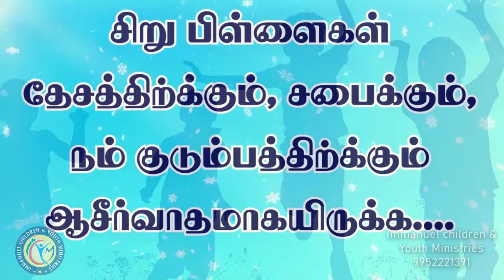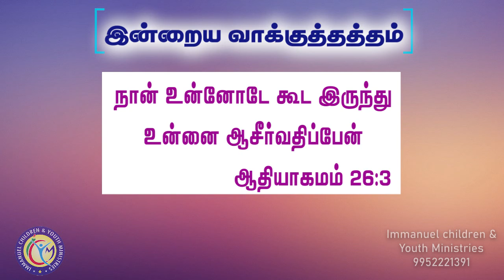Important prayer points for children_பெற்றோரை இழந்த பிள்ளைகளுக்காக- பாதுகாப்பு-ஜெபம்_17:08:2020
Daily_ Prayer For _Children
Kids_ Special _Show
Kutties_ Time

எழுந்திரு, இராத்திரியிலே
முதற்சாமத்தில் கூப்பிடு, ஆண்டவரின் சமுகத்தில் உன் இருதயத்தைத் தண்ணீரைப்போல ஊற்றிவிடு, எல்லாத் தெருக்களின் முனையிலும் பசியினால் மூர்ச்சித்துப்போகிற உன் குழந்தைகளின் பிராணனுக்காக உன் கைகளை அவரிடத்திற்கு ஏறெடு.
புலம்பல் 2:19

IMMANUEL CHILDREN & YOUTH MINISTRIES

எமது ஊழியங்கள்.

1.சிறுவர் ஊழியம்,
2.வாலிபர் ஊழியம்,
3.பள்ளி ஊழியம்,
4.கல்லுரி ஊழியம்,
5.விடுதி ஊழியம்,
6.கிராம ஊழியம்,
7.வேதாகம பள்ளி ஊழியம்,
8.தலைமைத்துவ பயிற்சி ஊழியம்
9.படக்காட்சி ஊழியம்
10.சிறுவர் ஊழிய பயிற்சி.

BRO.A.STEPHEN DEVARAJ,
Immanuel children & youth ministry,
Sathiya Nagar,Megnanapuram,